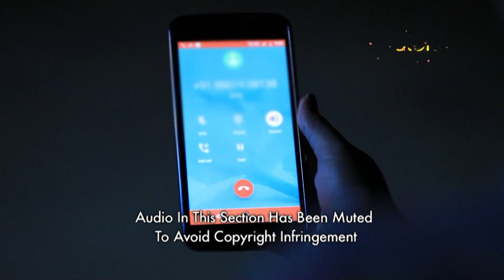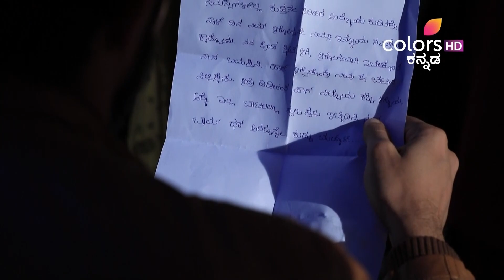Mooru Gantu | ಮೂರುಗಂಟು | Ep. 106 | 05 Aug 2020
Shravani is shocked to learn that the minister's son has filmed Vinutha's video and is threatening to release it if failed to yield to his desire. To retrieve the video without the family's knowledge, Shravani and Vinutha arrive at the location told by him, and Vinutha gets locked inside a haunted house. Will Shravani find help to rescue Vinutha?

A fading superstar, Vikramaditya, participates in a Swayamvara themed show 'Mooru Gantu' to revive his flailing career but ends up having to marry Pavani, the very girl who irks him on the show. Only, the twist is, the girl he gets married to is, Shravani, her diametrically opposite twin sister who adores the star. Thus, begins Shravani's life in hell with a man who hates her! Will she ever win Vikramaditya and his family over, and can she handle the drama that ensues?